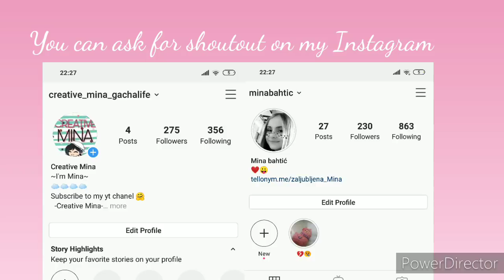Not her alpha!/GLMM/~gachalife~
Hello!🍫

❎ WARING ❎
-bad grammar 📕
-bad words🤬
-violence